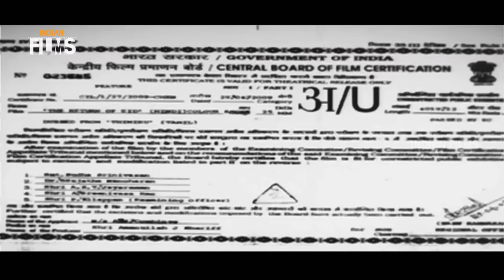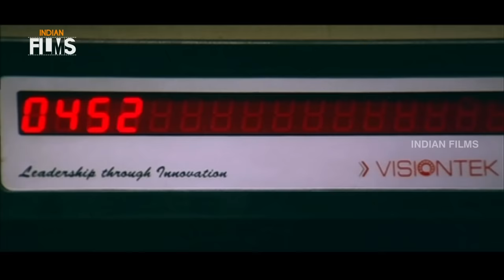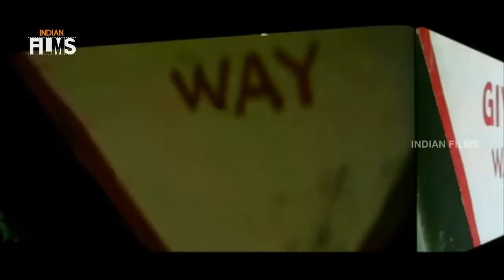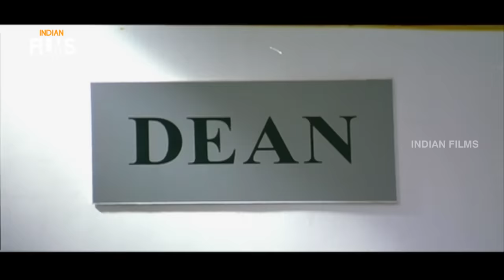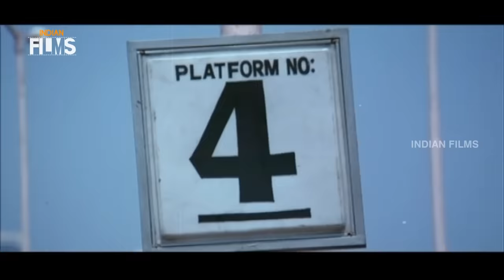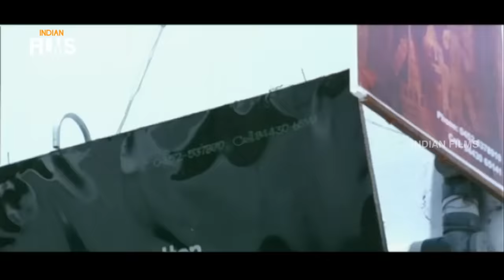The Return of Zid Full Hindi Dubbed Movie | Vishal | Reema Sen | Action Movies | Mango Indian Films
The Return of Zid Full Hindi Dubbed movie ft. Vishal and Reema Sen. Dubbed version of Thimiru Tamil Movie which was later dubbed in Telugu as Pogaru.

The Return of Zid movie also stars Shriya Reddy, Kiran Rathod, Vadivelu and nizhalgal Ravi among others. This movie is directed by Tarun Gopi. Music composed by Yuvan Shankar Raja.

Happy Watching !